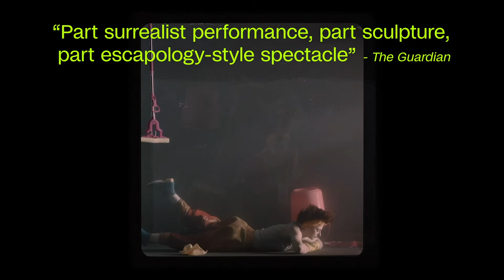Holoscenes de Lars Jan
25 au 29 mai | Quartier des Spectacle

Un aquarium géant au cœur de la cité. Des individus soumis à des inondations cycliques. Expérience visuelle et viscérale hors du commun, Holoscenes interpelle notre capacité d’adaptation au chaos.

May 25 to may 29 | Quartier des Spectacle

People sitting in a giant aquarium in the heart of the city. They are subjected to cyclical flooding. An extraordinary visual and visceral experience, Holoscenes questions our ability to respond to chaos.

Montage / Editing
Sandrick Mathurin